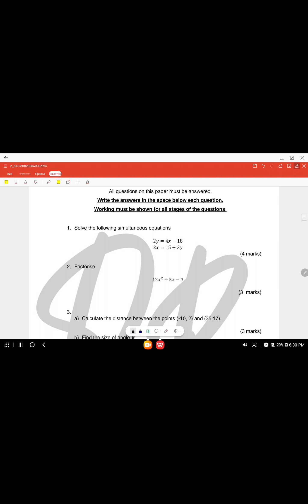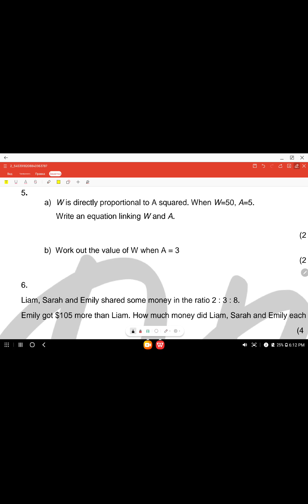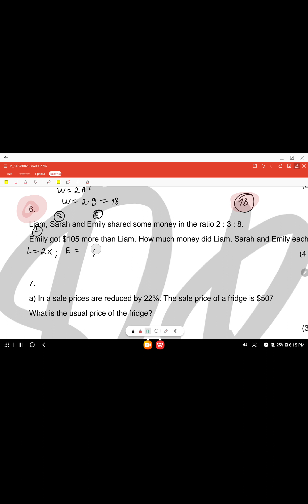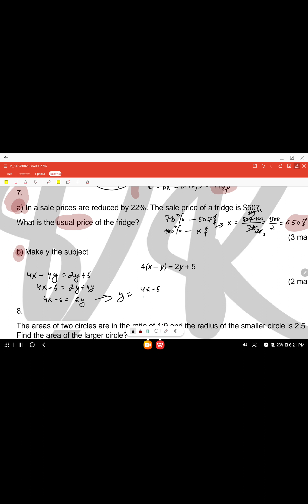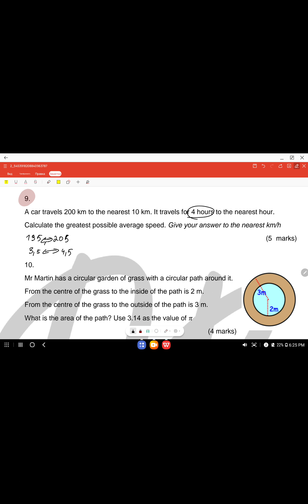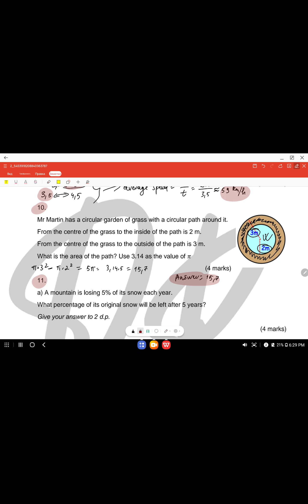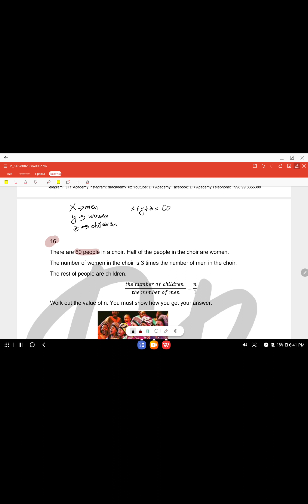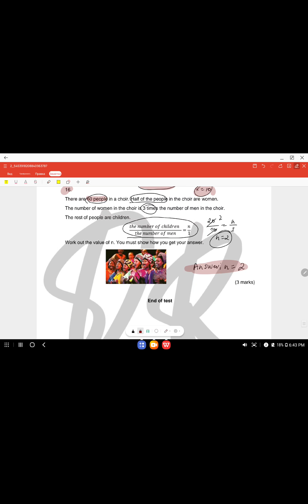WESTMINSTER IMTIHON. WIUT Math exam solution. July 21, 2020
Скоро сдаете экзамен для поступление в WIUT?

Тогда добро пожаловать на наш WIUT группу!

В эту группу могут присоединиться те аппликанты, у которых  не хватает практиса для поступления в WIUT или кто старается набрать 100 из 100 и обязательно поступить бюджет !

Eсли хотите бюджет пишите нам

🤖Link to BOT: @DRAcademy_bot